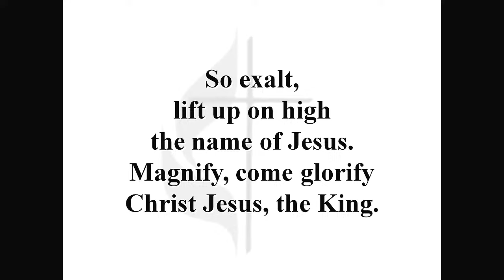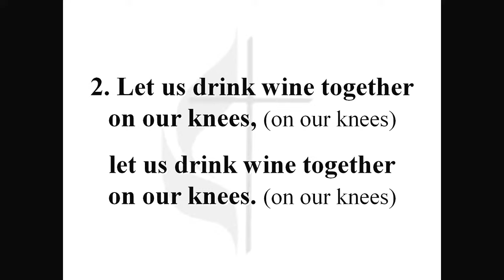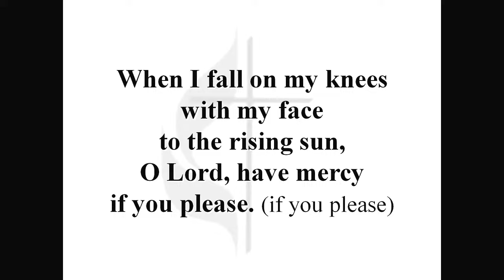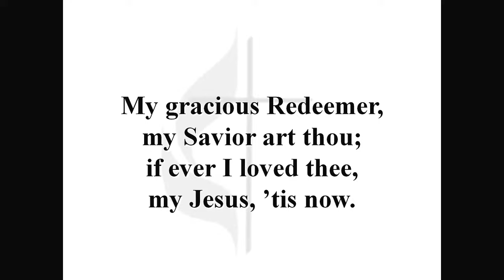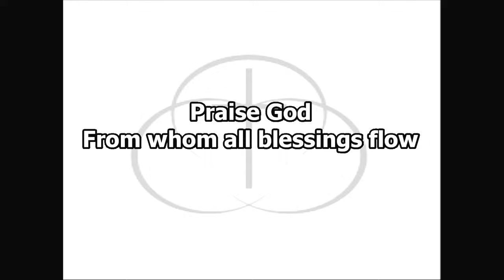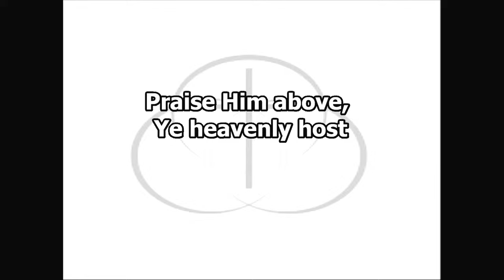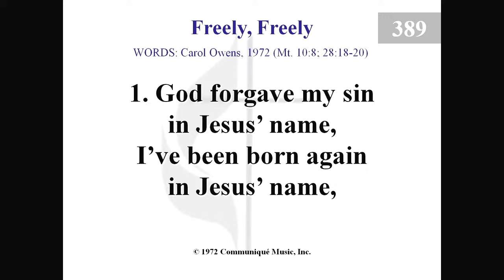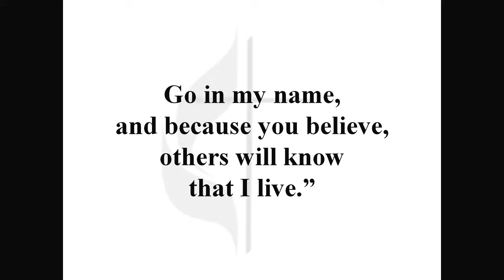Philip and the Ethiopian Eunuch - 11/03/24 - Traditional Service - Wesley Methodist Nederland, TX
Philip and the Ethiopian Eunuch - 11/03/24 - Traditional Service - Wesley Methodist Nederland, TX (Acts 8:26-40)